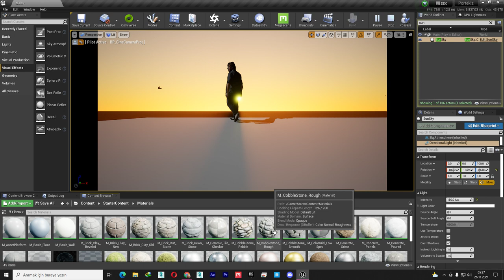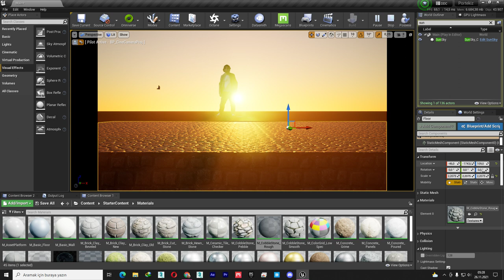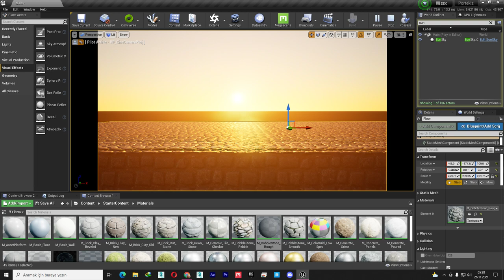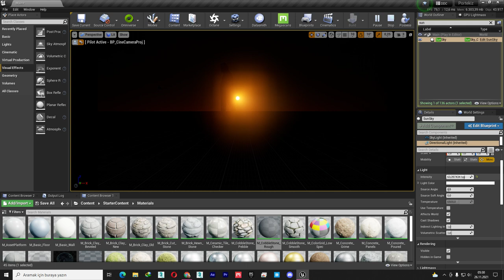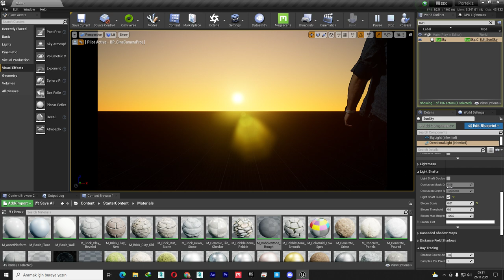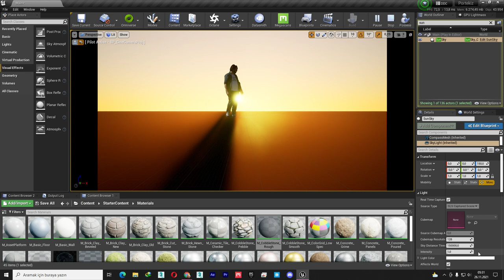Unreal Engine Composure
No Roto, No greenscreen, No xr, No virtual production
This is the future of technology.